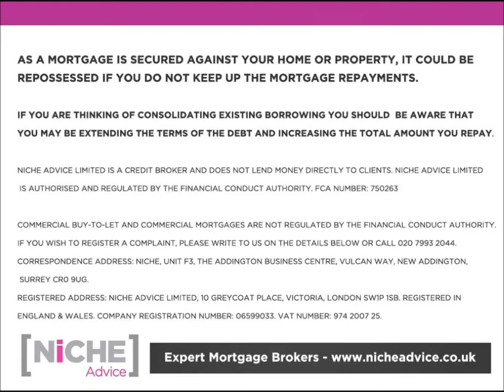Mortgage broker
A short video by Payam Azadi Director at Niche Advice on why you should talk to us about your Mortgage needs.

Payam Azadi is a Director at Niche Advice Limited who are whole of the market Independent Mortgage Brokers. His remit is to advise on both residential and commercial property finance.

Niche Advice is authorised and regulated by the Financial Conduct Authority, FCA No: 750263.